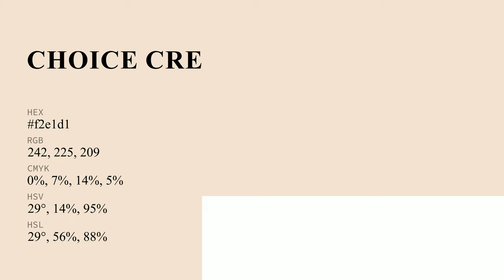Choice Cream color f2e1d1 hex Cool Yellow color f2e1d1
What color is Choice Cream ? f2e1d1 hex, Cool Yellow color f2e1d1

Hex f2e1d1 Color Code is also known as Choice Cream color